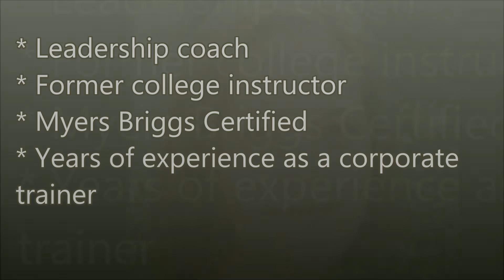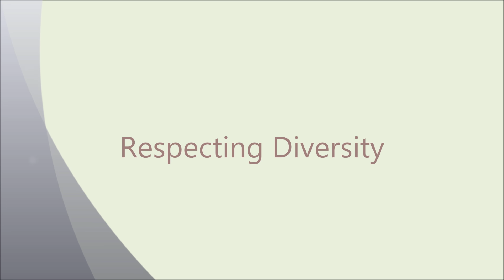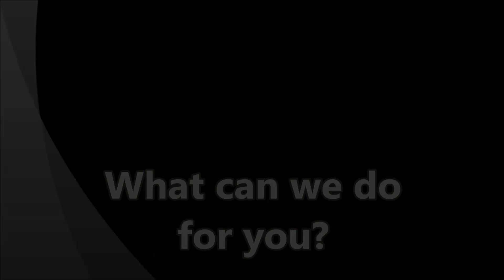Willow Tree Training and Professional Development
Willow Tree Training and Professional Development, LLC is an independent training and consulting firm, with offices located in the Raleigh/Durham and Greensboro/Winston Salem, North Carolina area, offering tailored leadership development, professional development, and training programs for your organization, college, or school. We can design and implement a comprehensive training program that meets the complete needs of your organization or simply deliver one-day workshops on the topics you need your staff to know.

for more information about MBTI.

LET’S CONNECT!